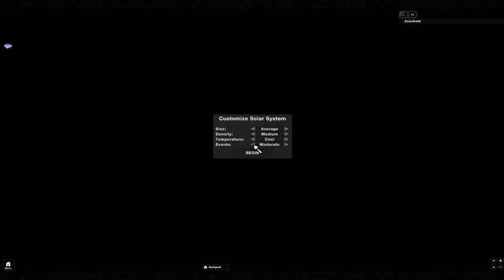ROBLOX: Solar System Simulator Showcase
This game, currently called SolarSim, simulates the formation of a solar system. The game is in closed alpha, but I hope to open it to the public soon. Keep watching for updates!